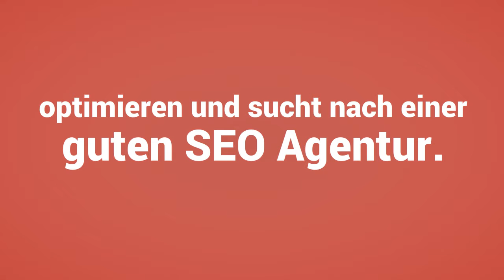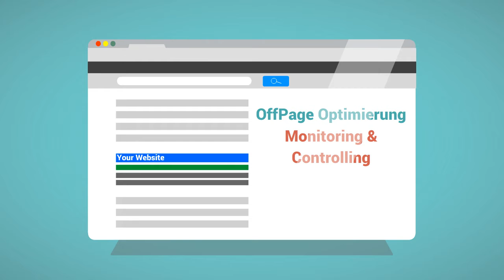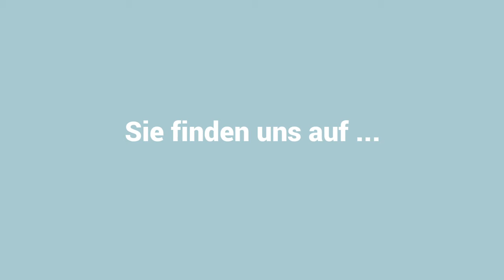SEO Firma Dortmund - Google Suchergebnisliste optimieren!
SEO Firma Dortmund - Google Suchergebnisliste optimieren! Unsere Region rund um Dortmund gehört mit ca. 587.000 Bewohnern zu den Großstädten in der BRD. Deshalb suchen eine große Anzahl Personen nach Google Suche optimieren im Umkreis von Dortmund und in angrenzenden Landesteilen. Wir als SEO Profis sind die Agentur für Suchmaschinenoptimierung für das Gebiet SEO Seminare online in der Stadt Dortmund, Video Marketing sowie Suchmaschinenoptimierung für optimale Rankings bei Google sowie Bing. Meist dreht es sich darum die eigene Website nach vorn zu bringen, und ebenso oft auch darum in den lokalen Bing-Positionen vorne zu stehen. Von daher befinden sich in der Stadt Dortmund viele Freiberufler sowie Betriebe in direkter Konkurrenz miteinander. Dies nicht alleine an Ort und Stelle, sondern ebenfalls im Internet als neuen Absatzmarkt. Gerade, wenn es sich um local SEO Dortmund handelt. Erfahren Sie jetzt in unserem YouTube-Beitrag weiteres zu der SEO Agentur Dortmund.

Unterm Strich ist es ganz gleich um was es sich dreht, weil unser Suchmaschinenoptierung Unternehmen ist der korrekte Ansprechpartner für Ihre Anliegen in Dortmund. Außerdem finden Sie einen Artikel zum Werbevideo der SEO Agentur aus Dortmund auf unserer Firmenwebsite unter der Adresse

Erster Platz in der Suchmaschine Google - SEO Firma Dortmund

Nachfolgende Angebote hält Ihre SEO Agentur in der Stadt Dortmund für Sie bereit:
- Mail Marketing
- Content-Discovery-Netzwerke
- Automatische Überprüfung Ihrer URL mit SEO Software
- Content-Outreach
- Facebook Marketingkonzept
- Pinterest Marketing
- Amazon-SEO
- Linkaufbau mit den SEO Spezialisten
- Suchmaschinenwerbung (SEA) - Google
- Amazon Advertising
- Aufbau von Sales-Funneln
- Community-Management
- Content-Distribution
- Medienarbeit
- App-SEO
- Händische Begutachtung Ihrer URL
- ebay Local Ads
- Web-Analyse / Google Analytics

"Community Management (von engl. Community=Gemeinschaft und Management) ist die Form der Führung einer Online-Community. Das Community Management fungiert als Bindeglied zwischen dem Seitenbetreiber und den Benutzern. Die Aufgaben sind hierbei vielschichtig und gehen von der Moderation eines Forums bis hin zu Maßnahmen zur Vergrößerung oder Aktivierung der Gemeinschaft. Das Community Management ist Bestandteil des Community Engineerings, das nicht nur die Fragen des laufenden Betriebs, sondern auch des Aufbaus virtueller Communitys umfasst."

Überzeugende Argumente für eine Kooperation mit unserer SEO Firma Dortmund:
- Ganz persönliche Kontaktpersonen
- Transparentes Monitoring der Firmenwebsite
- Interesse am Kunden
- Ausgezeichnetes Team

Primäre Suchmaschinenoptimierung-Service-Leistungen der SEO Firma Dortmund:

1) Local SEO: Lokales SEO ist im Normalfall immer dann wichtig, sofern Ihre Firma die Serviceleistungen an dem Standort anbieten. Ihre SEO Optimierung Experten machen Ihre Unternehmung für Ihre Kundschaft sichtbar.
2) KeyWord Research: Gemeinsam mit den Firmenkunden finden unsere SEO Experten die optimalen Keywords, damit diese bei Yahoo & Co. die bestmöglichsten Resultate in den Suchergebnislisten erreichen.
3) OnPage Optimierung: Anhand der angemessenen Details, welche darüber hinaus nach SEO Kriterien abgestimmt sind, platzieren wir Ihre Keywords ideal bei Google und Yahoo.
4) OffPage Optimierung: Das Web lebt durch Links. Dabei ist es wichtig die richtigen Verlinkungen von relevanten Partnern und Internetseiten aufzubauen.

Somit sind wir als SEO Optimierung Experten die richtige SEO Beratung & Service in der Stadt Dortmund sowie Umfeld.

Umgehend Verbindung zu Ihren SEO Optimierung Experten über Hotline +49 und per E-Mail aufnehmen und sofort mehr zu unseren Internet-Angeboten in Erfahrung bringen.

Zusätzliches über die SEO Firma Dortmund beziehungsweise die SEO Optimierung Experten finden Sie in Facebook zu erfahren.
Natürlich können Sie relevante Meldungen rund um die SEO Firma Dortmund darüber hinaus bei Twitter über den erhalten.